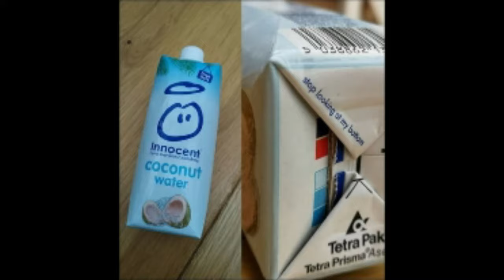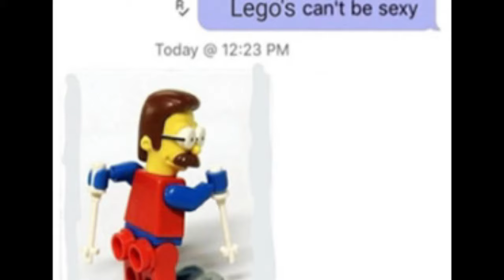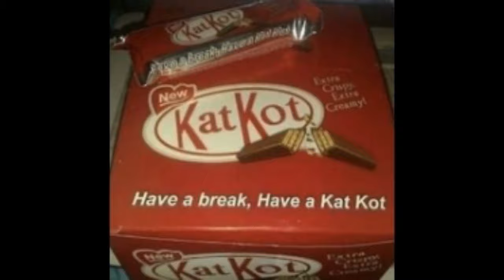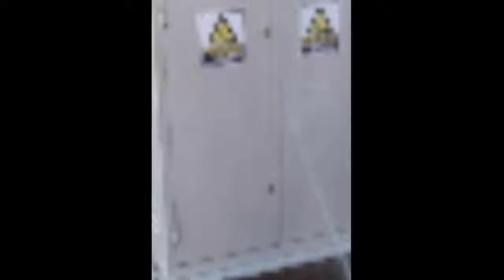Pumped up Kicks, but every beat is a cursed image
There are about 772 cursed images, enjoy.